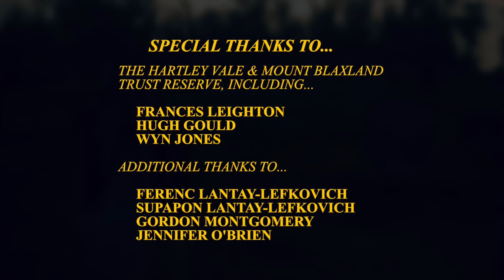Storm & Stone - Run (Official Video)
Storm & Stone bring you their new hit single and the video for "Run". We hope you enjoy the bold vocals and lyrics!

“Run” (Official Video)
Starring: Storm & Stone (August Storm, Auriel Stone & Hallelujah)
Director: Thomas Crnkovic - @cranky.dog
Executive Producer: Storm & Stone and Thomas Crnkovic
Producer: August Storm - @iamauguststorm
Line Producer: Thomas Crnkovic - @cranky.dog
Director of Photography: Thomas Crnkovic - @cranky.dog
Editor: Thomas Crnkovic - @cranky.dog
Stylist: August Storm - @iamauguststorm & Auriel Stone - @iamaurielstone
Hair & Make up Auriel Stone: Auriel Stone - @iamaurielstone
Hair & Makeup August Storm: August Storm - @iamauguststorm
Hair Hallelujah: Auriel Stone - @iamaurielstone
Makeup Hallelujah: August Storm - @iamauguststorm
Production Company: Cranky Dog Productions @cranky.dog_band.work and Storm & Stone Productions.

Music and Lyrics: Auriel Lantay-Lefkovich, August Lantay-Lefkovich & Hallelujah Lantay-Lefkovich
Performed: Storm & Stone - @stormandstoneofficial
Music Producer: Matt Fioravanti - @xiro_aus
Mix Engineer: Matt Fioravanti - @xiro_aus
Mastering Engineer: Richard Lake - @asharprecordingstudio
Arrangement: Matt Fioravanti and Storm & Stone
Backing Vocals Arrangement: Rosie Jackson and Storm & Stone
Lead Vocals: August Storm
Lead Backing Vocals: Auriel Stone - @iamaurielstone and Hallelujah - @hallelujah3000
Lead Guitars: Hallelujah - @hallelujah3000
Drums: Luke Herbert - @lukethomasherbert
Bass: Dominic Cabusi - @yaboibusii
Keys: Nikos Harpoulos-Smallman - @nikossaus
Backing Vocals:
August Storm - @iamauguststorm
Auriel Stone - @iamaurielstone
Rosie Jackson - @roro.yaboat
Lucia Neville - @chichisingsing
James Audet - @jamesaudet
Liam Whelan - @liam_whelan_music

Special thanks to:
Hartley Vale & Mount Blaxland Trust Reserve - Frances Leighton, Hugh Gould, Wyn Jones.
Ferenc Lantay-Lefkovich
Supapon Lantay-Lefkovich
Gordon Montgomery
Jennifer O'Brien